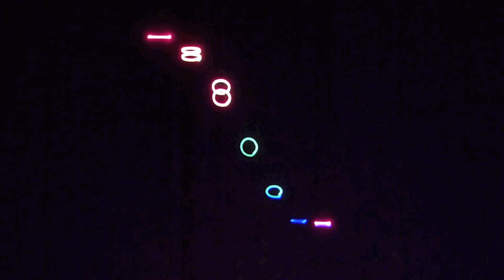PREMIER - LV132084 ANIMATED LASER LIGHT PROJECTOR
Creates exciting, moving strobe effects across walls and ceilings.
Has 10 different animated designs.
Supplied with SD card containing extra designs and software to make your own designs / sequences.
Play music nearby and watch the lasers react.
Can be wall or ceiling mounted using bracket or freestanding.